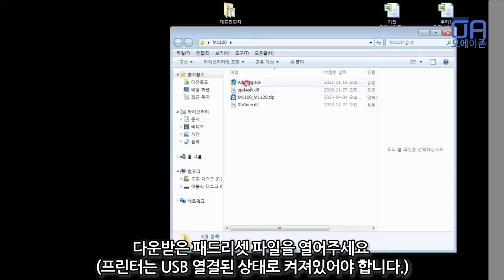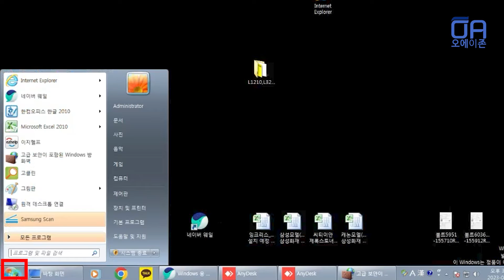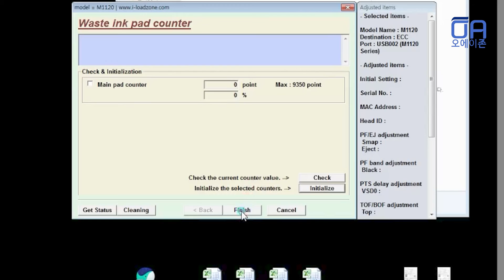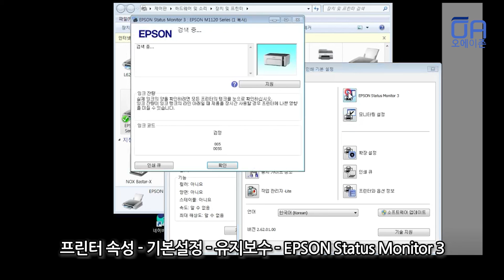엡손 M1100, M1120 패드리셋 프로그램 사용하는 방법 / 잉크패드 카운터 초기화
엡손 M1100, M1120 패드리셋 프로그램으로 잉크패드 카운터 초기화하는 방법 알려드리겠습니다.

※패드리셋 하기 전에 백신이나 알약 등은 끄고 진행해주세요